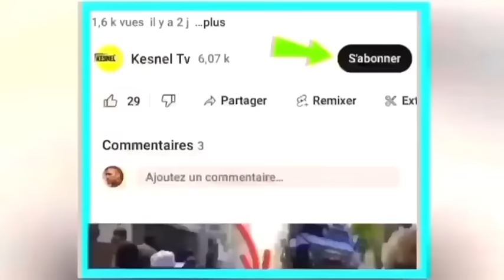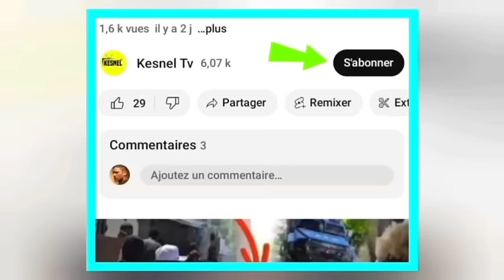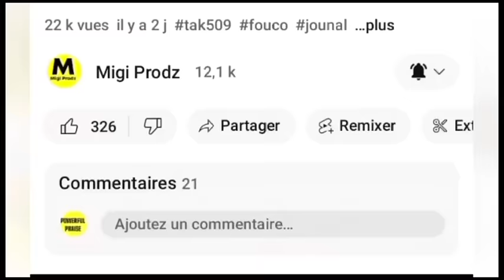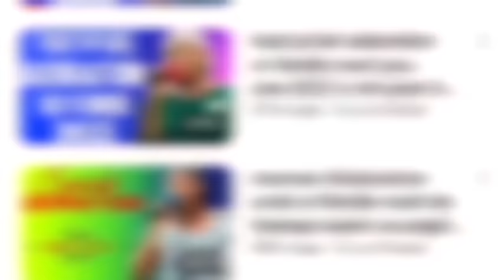nouvel cho cho 9 fevrier jwet la gate bsap bon sou ariel?guy phillipe pral atake komisarya polis yo